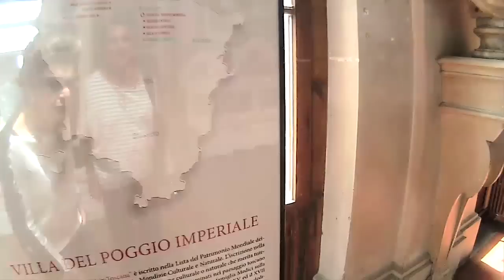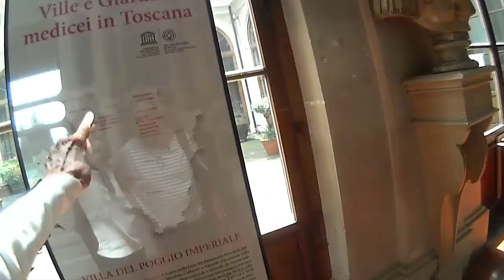[SofaChatShow TOSCANA] - Non Siamo Mai Sante (Nunca fomos Santas)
Episódio do dia: NON SIAMO MAI SANTE (Nunca fomos Santas)

No programa de hoje, Costanza&Marilu conversam sobre os tempos da escola e revelam que não eram exatamente alunas boazinhas e contam como davam um jeito na hora em que estudar ficava bem chato.